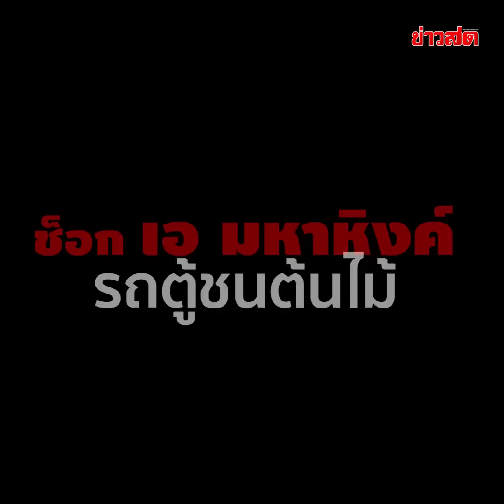ช็อก เอ มหาหิงค์ เจ้าของเพลง ปี้(จน)ป่น รถตู้ชนสาหัส กระดูกสันหลังหัก! : Khaosod TV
ช็อก เอ มหาหิงค์ เจ้าของเพลง ปี้(จน)ป่น  รถตู้ชนสาหัส กระดูกสันหลังหัก!